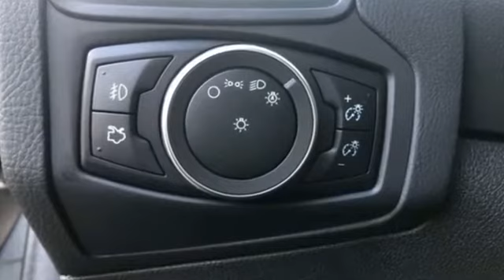Used 2018 Ford Focus SE Kansas City MO, Grandview MO, Belton MO, Overland Park KS, Leawood KS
2018 Ford Focus SE 1FADP3FE6JL277842 Video

This 2018 Ford Focus SE 1FADP3FE6JL277842 is full of phenomenal features such as: